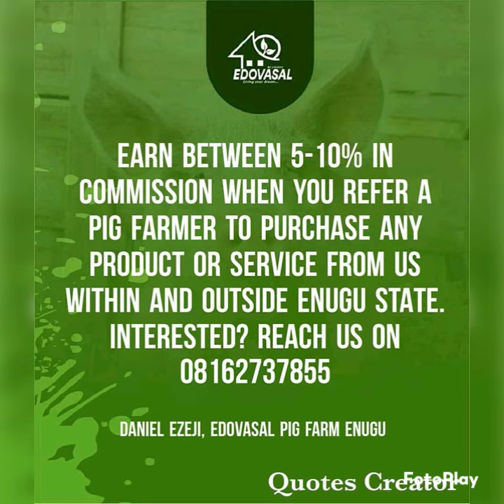For Our Pig Products and Services... or )